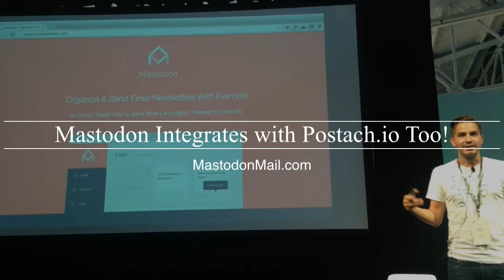Postach.io Integrates with New Evernote Email Newsletter App, Mastodon